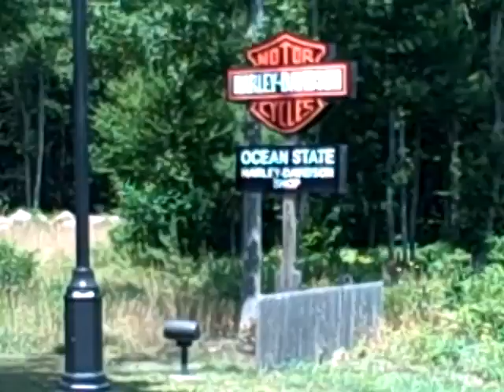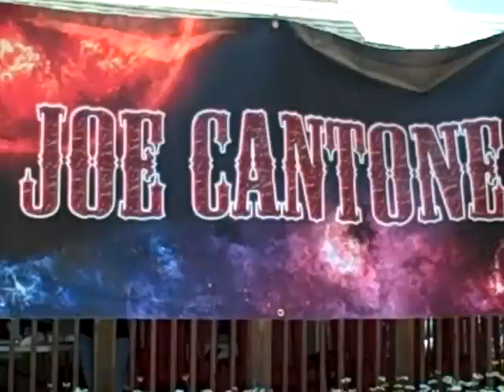07 22 12 HFTH 2nd annual ride